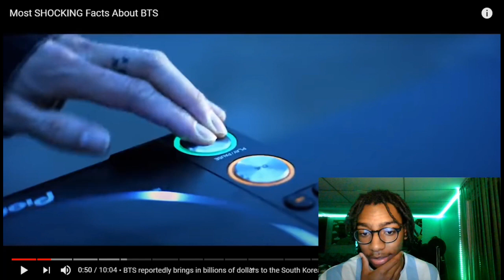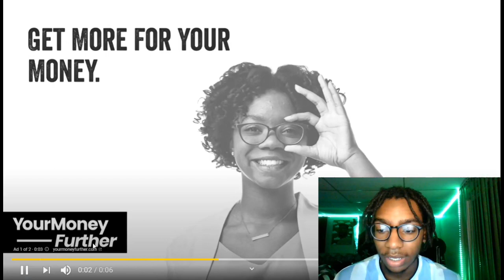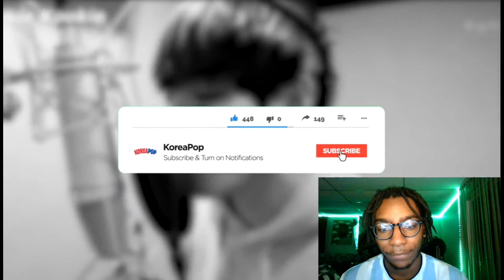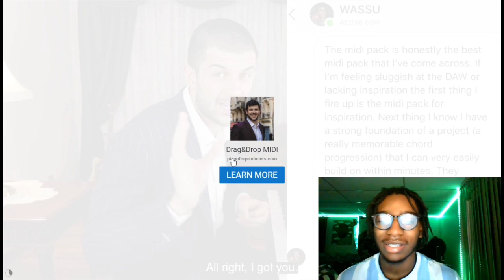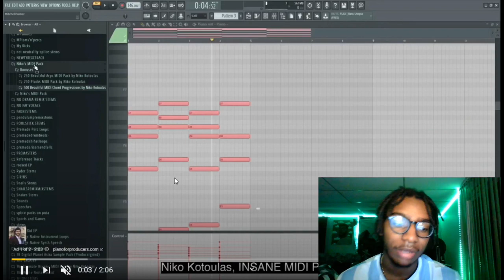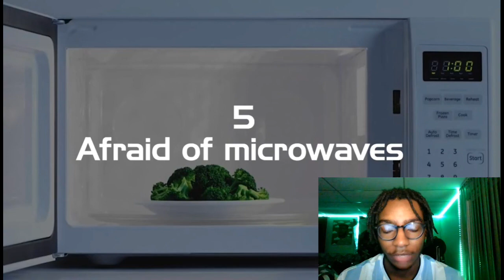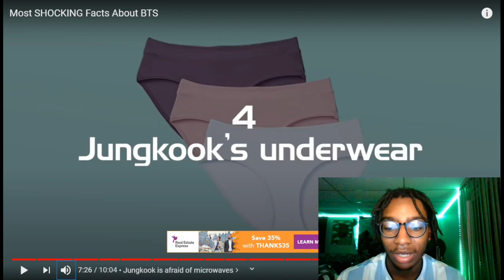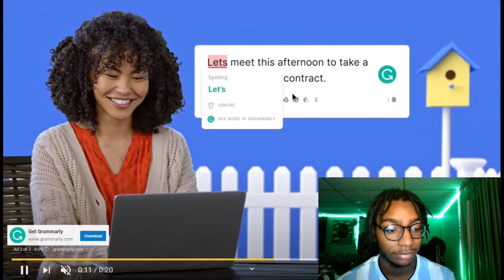WOW 😱 Most SHOCKING Facts About BTS REACTION